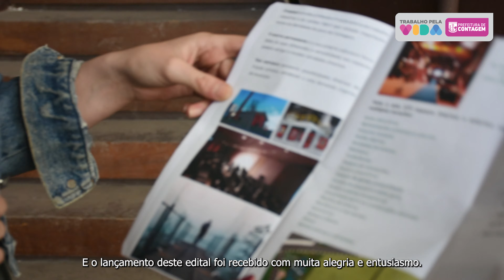FOMENTO À CULTURA. Prefeitura lança edital para o Espaço Cultural Centro de Memória do Trabalhador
A Prefeitura de Contagem lançou, na segunda-feira (9/5), o edital que visa selecionar uma Organização da Sociedade Civil - OSC para empreender, de forma compartilhada, o Espaço Cultural Centro de Memória do Trabalhador, localizado no bairro Cidade Industrial, a fim de torná-lo uma das principais referências para a cidade e Região Metropolitana de Belo Horizonte - RMBH.

- Antes de iniciar a parceria, no entanto, a Prefeitura vai providenciar a revitalização do espaço. A obra tem previsão de durar cerca de cinco meses. A partir de então, o Espaço Cultural Centro de Memória do Trabalhador estará apto a receber diversas mostras, exposições, oficinas, shows, ações educativas e atrações culturais de todos os tipos.

- Ao todo, são 27 ambientes mapeados, distribuídos numa área total de cerca de 24 mil metros quadrados, sendo 4 mil metros quadrados de área edificada.

- Para a prefeita Marília Campos, o lançamento do edital significa olhar para o futuro da cidade e entender que há a necessidade de se fazer políticas de Estado, que sejam permanentes independente da gestão que estiver à frente do município. “O Espaço Cultural Centro de Memória do Trabalhador tem um enorme potencial e esse espaço precisa ser usado, com uma gestão séria, de dedicação exclusiva, ao lado de um parceiro que seja eficiente e que tenha compromisso com a cidade. Contagem precisa de algo que seja permanente, que se perpetue e que agregue à população”, afirmou.

- A chefe do Executivo destacou que a Prefeitura fiscalizará todo o processo e tudo aquilo que será feito no local. “Vamos acompanhar de perto o emprego de recursos públicos. Temos um equipamento belíssimo para produzir muita cultura. Queremos esse lugar recuperado, cheio de gente e com muitas atividades”, ressaltou.

Roteiro | Sheila Figueiredo
Produção | Marina Moreira
Imagens | Heli Rodrigues
Edição | Kathleen Neiva